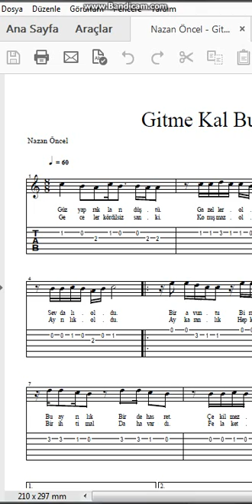Nazan Öncel Gitme Kal Bu Şehirde Nota Tab